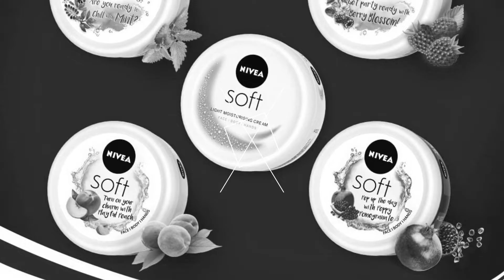NIVEA Men Face Wash, Deep Impact Intense Clean, for Beard & Face, with Black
NIVEA Men Face Wash, Deep Impact Intense Clean, for Beard & Face, with Black Carbon, 100 g